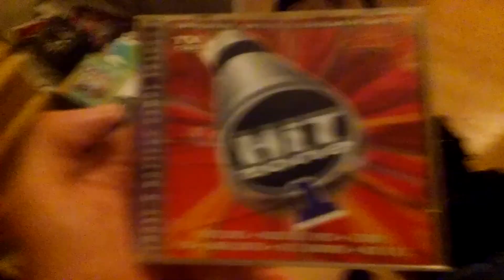De 1ste Hitzone uit 1998.